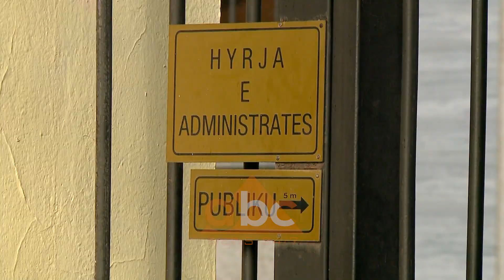Gjyqtaret te mos vertetojne si te vlefshem mandatet | ABC News Albania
Ka dy mënyra sipas opozitës që mandatet e dala nga 30 qershori të mos bëhen efektivë. Sekretari i përgjithshëm i Partisë Demokratike Gazment Bardhi i kërkon gjyqtarëve që ti shpallin të pavlevshëm këto mandate ose të pezullojnë gjykimin derisa dekreti të shqyrtohet nga Gjykata Kushtetuese.

Ekziston akoma mundësia që votimet e 30 qershorit të refuzohen edhe “de juro” si të paligjshme. Këtë mund ta bëjnë gjykatat në të gjithë Shqipërinë sipas Partisë Demokratike.

“Të mos japin mandatet, duke vërtetuar pavlefshmërinë e 30 Qershorit.

Të pezullojnë gjykimin, për shkak se çështja nuk mund të zgjidhet para se Gjykata Kushtetuese të vendosë për dekretet e Presidentit të Republikës”.

Sekretari i përgjithshëm i Partisë Demokratike sqaron se sipas ligjeve të vendit, që një Kryebashkiak të marrë detyrën, mandati i tij duhet të vërtetohet nga gjykata, nëse është marrë në përputhje me Kushtetutën, nëse është fituar apo jo në zgjedhje të organizuara në mbështetje të Dekretit të Presidentit. Prandaj thirrja e opozitës i drejtohet gjytarëve.

“Nëse gjyqtarët do të tregojnë integritet, do t’i binden ligjit dhe nuk do t’i nënshtrohen kërcënimeve me veting apo me mjete të tjera mafioze, të përdorura më parë nga Edi Rama, vendimi i tyre është shumë i thjeshtë: të respektojnë kompetencën kushtetuese të Presidentit për të shpallur datën e zgjedhjeve”.

Demokratët thonë se nuk do të lejojnë të merret nga kryeministri Edi Rama edhe hallka e fundit e pushtetit në vend, qeverisja vendore.

“Ne nuk kemi për ta lejuar kurrë që kjo të ndodhë, por mënyra për ta ndaluar me sa më pak kosto për vendin është që gjyqtarët t’i binden ligjit dhe të bëjnë drejtësi përmes ligjit”.

Për opozitën e bashkuar sa kohë Gjykata Kushtetuese nuk është shprehur, Dekretet e Presidentit të Republikës janë në fuqi dhe të detyrueshme për zbatim

Kushdo që pohon të kundërtën- deklaron Gazment Bardhi- nxit anarkinë, vetëgjyqësinë dhe anormalitetin. /ABC News Albania 24/7